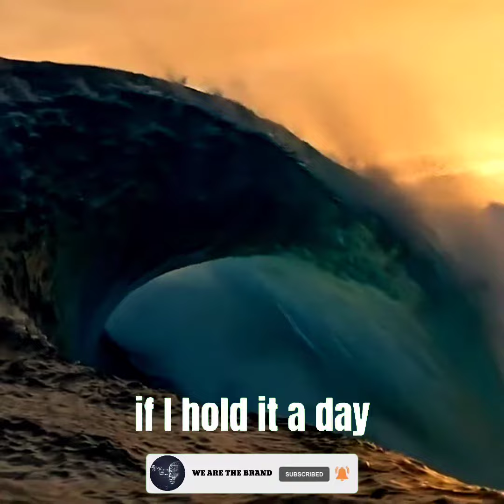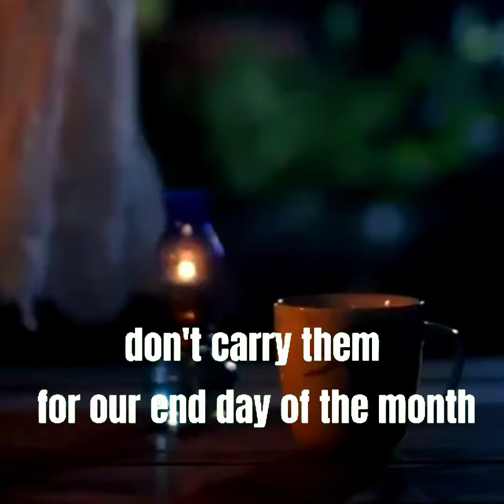A Glass of Water Inspiration Tales- Best Motivational Speech 2021 #Motivation 6##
We are the Brand Motivational #06
Speaker  : Asha Siriwardhana